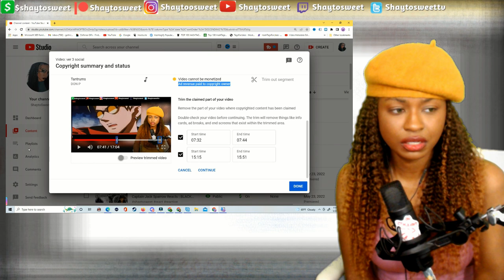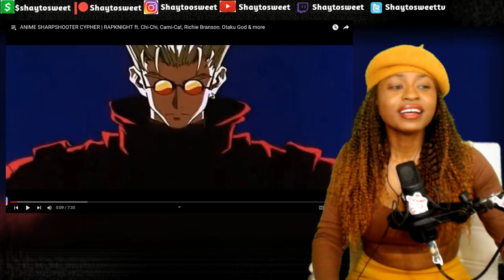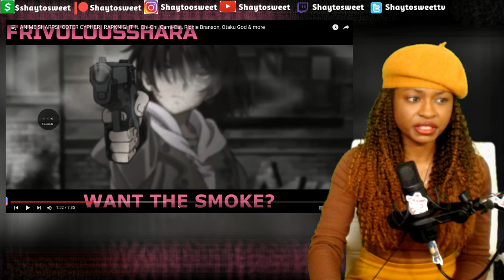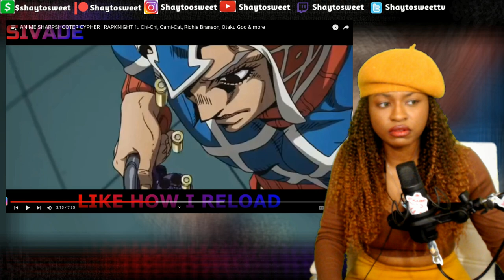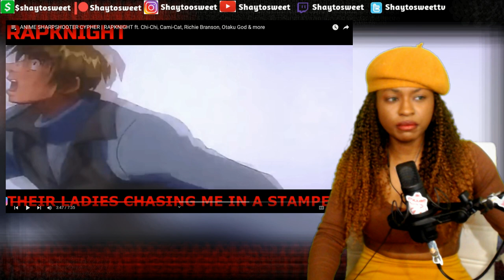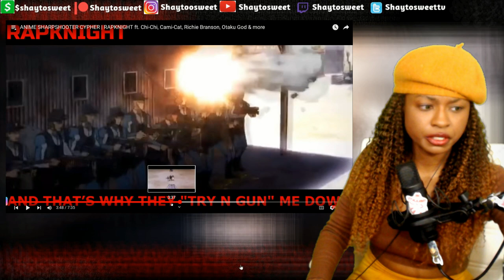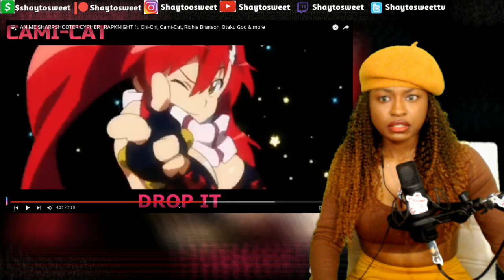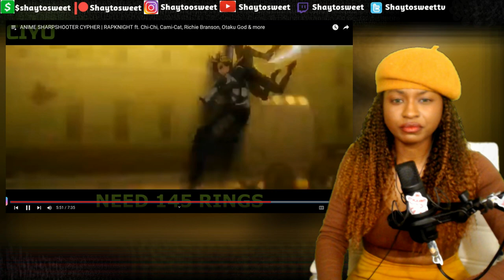ANIME SHARPSHOOTER CYPHER | Reaction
--Featuring Artists--
D the Kid- OtakuGod
Uryu Ishida- IAMCHRISCRAIG
Sinon- Knight of Breath
Revy-: FrivolousShara
Snipe- Kickflamez
Brandon Heat-Mir Blackwell
G Mista- Sivade
Vash the Stampede- RapKnight
Yoko Littner- Cami Cat
Shinya Kogami- KBN Chrollo
Ussop- Politicess
Mine-Hala CG
Kenny Ackermann-Ciyo
Riza Hawkeye-Chi Chi
Alucard- GODZ
Spike Spiegel-Richie Branson
0:00 why a verse missing
1:52 reaction

In today's Episode of Shaytosweet Reacts, I react to ANIME SHARPSHOOTER CYPHER | RAPKNIGHT ft. Chi-Chi, Cami-Cat, Richie Branson, Otaku God & more